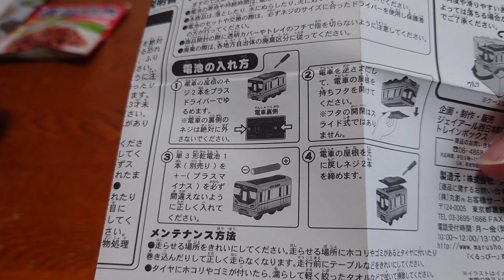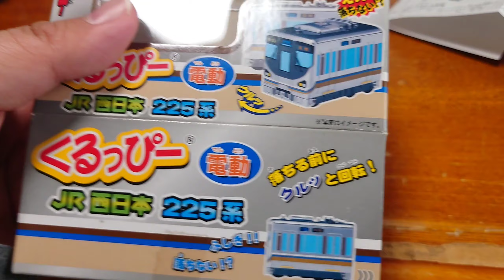何年か前にBトレインショーティー欲しさに買った、JoshinのJR西日本オリジナルグッズ福袋に入っていた造形意外とリアルな225系くるっぴー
今回は、何年か前にJoshin電機の福袋に入っていた、JR西日本公式オリジナルグッズ（トレインボックス）の225系くるっぴーのご紹介です。
アカウント名　バスと鉄道好きの埼玉県民

ユーザーネーム　dasipxiangtai

音楽
秋空は遥か遠く by shimtone様
FREE BGM DOVA-SYNDROMEより